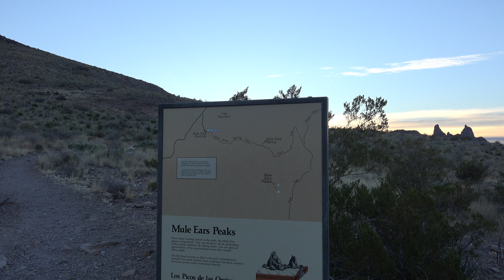Climbing Trap Mountain, Big Bend National Park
Trap Mountain is just north of the Mule Ears viewpoint.  It is about a 1200 ft. climb, and offers some great views of the southwest sector of Big Bend.